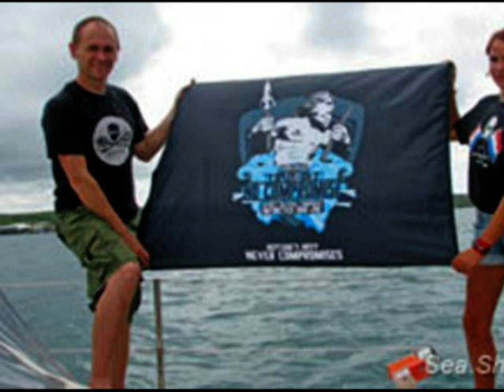laura dekker haar droom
de droom van laura dekker die uit komt en het gaat heel goed met haar
laura heb maar een droom en die komt uit dat weet ik zeker ze doet het heel
maar ales bij el kaar zijn het wel 1000 droomen